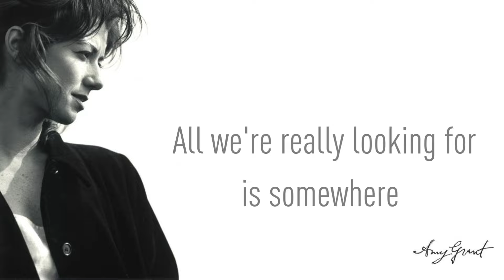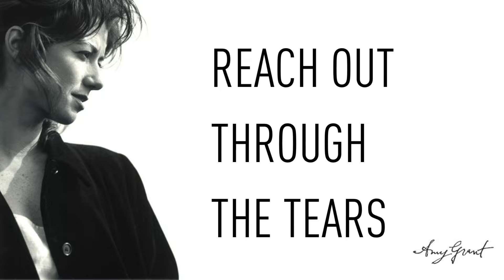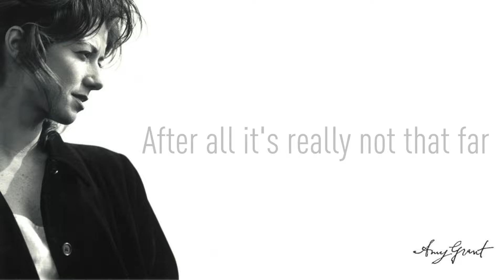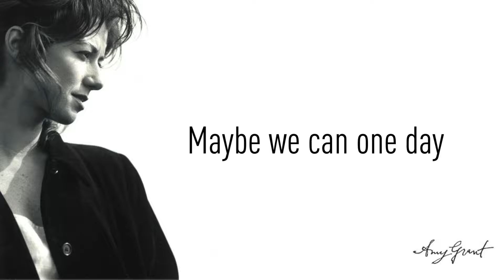Amy Grant - Turn This World Around (2022 Version / Lyric Video)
Official Lyric Video for “Turn This World Around (2022 Version)” by Amy Grant

Lyrics:
We are all the same it seems
Behind the eyes
Broken promises and dreams
In good disguise
All we're really looking for is somewhere
Safe and warm
The shelter of each other in the storm

We can turn and face our fears
Maybe one day
We can reach out through the tears
After all it's really not that far
To where hope can be found
Maybe one day
We can turn this world around

Who can trace the path of time
Not you or me
The twisting road we call our lives
We cannot see
The hunger and the longing every one of us
Knows inside
Could be the bridge between us if we try

Maybe one day
Maybe one day
There’ll be laughter in our tears

Maybe we can one day, can turn this world around
Oh, let’s turn this old world around

Music video by Amy Grant performing Turn This World Around (2022 Version / Lyric Video).